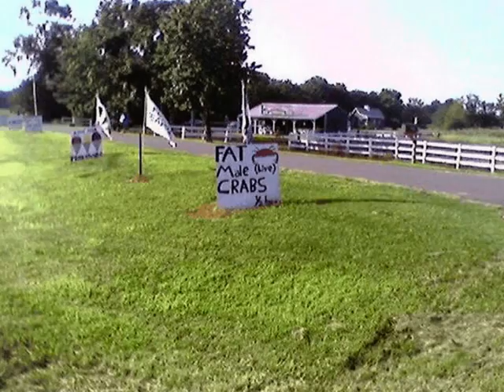SUNDAY DRIVE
JULIEN CARTER 21ST CENTURY FARMHOUSE RECORDS